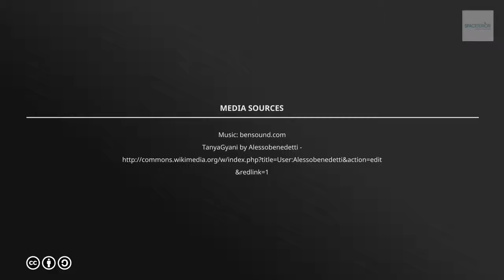Top 5 Interior Designers in India | Spaceterior - Ultimate School of Design.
Interior Design is an art that entices everybody to display their individuality in this field. Check out the Top Celebrity Interior’s which can be adhered to.